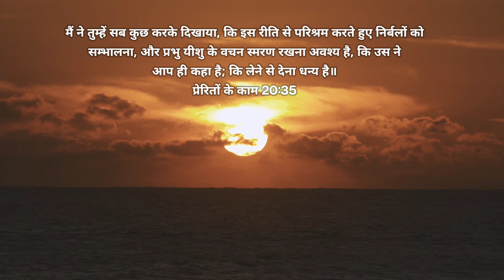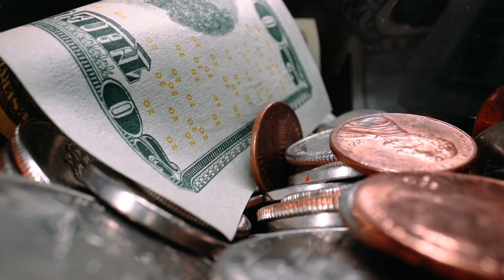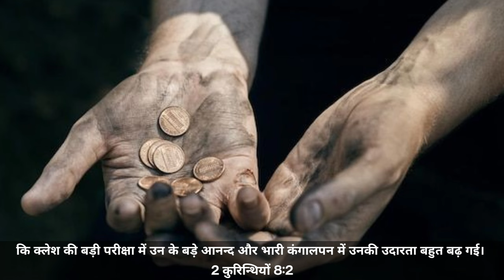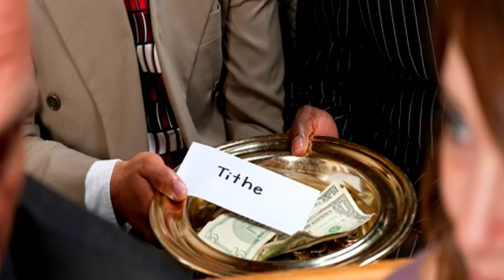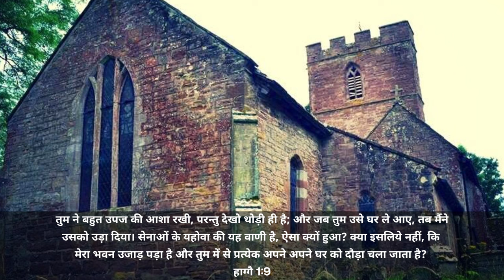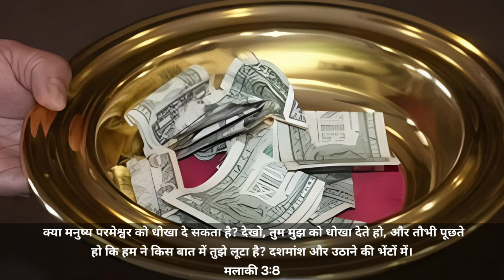Ep-154 दशमांश देना चाहिए या नहीं देना चाहिए? || Should Tithe Be Given Or Not?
दशमांश देना चाहिए या नहीं देना चाहिए?
दशमांश किसे दे
दशमांश किन पास्टर को देना चाहिए
दशमांश पर संदेश
दशमांश Sermon by Pastor Patrick Francis
Tithe and offering sermon pastor patrick francis
Tithe and offering New testament
God is testing your heart
The Truth about tithe